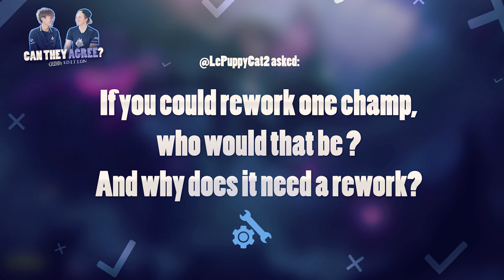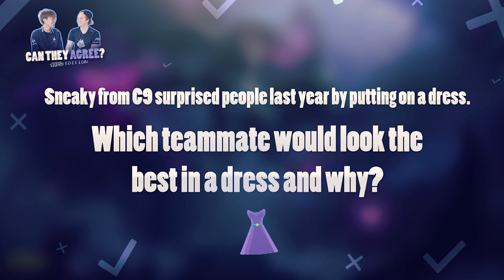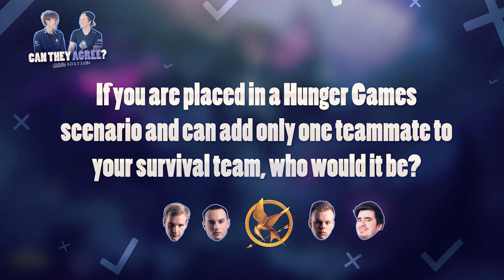Can They Agree? With Wadid & Hjarnan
Surely an ADC & his support are in perfect sync, right? We put Wadid & Hjarnan to the test, can they agree?